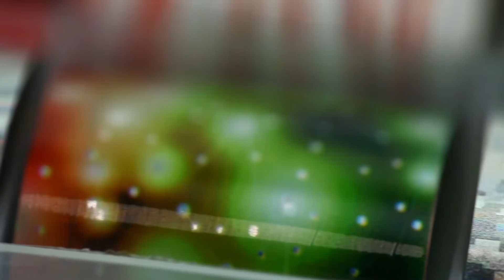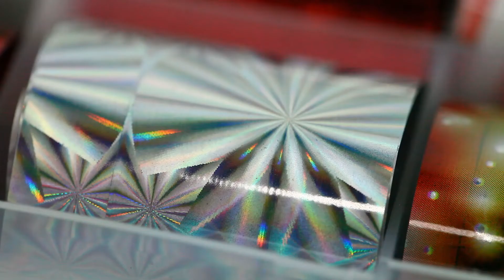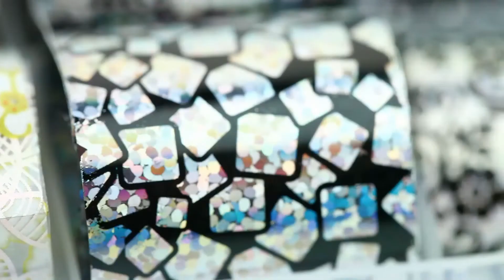Cre8tion Products - Nail Art Foil and Foil Gel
Products used
- Nail Art Foil Collection 1-10
- Foil Gel